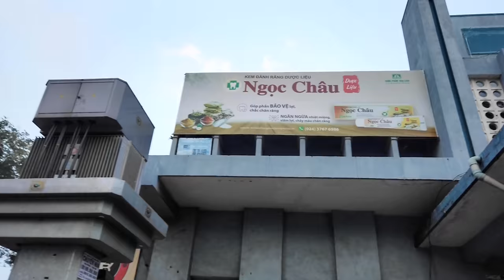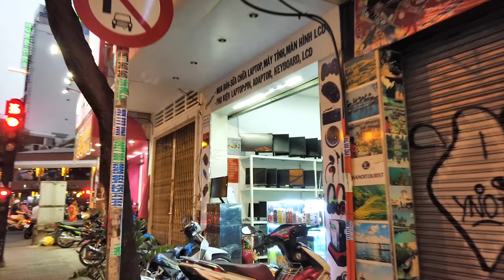Nhà Thờ Huyện Sỹ Noel 2019 và Nhà Số 27 Tôn Thất Tùng Quận 1 Sài Gòn (Vi Tính Thiên Ân)